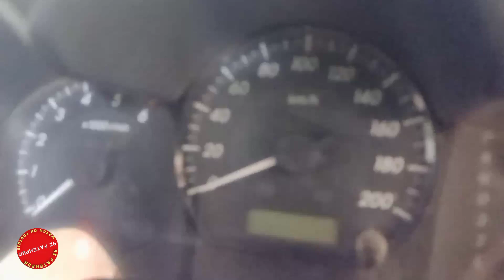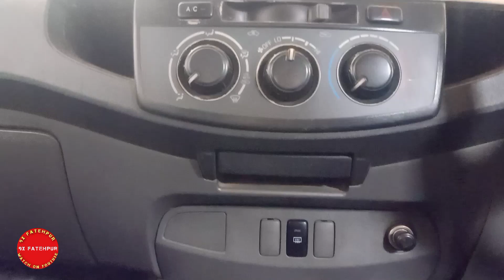Toyota Hilux vigo for sale | toyota vigo 2013 champ diesel 4x4 | hilux vigo automatic transmission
In this video I am showing you Toyota Hilux 2013 Model For Sale Toyota Hilux Four By Four hilux vigo automatic transmission  Registration Number Multan Pakistan Punjab Black Color Total Fetus For Sale I can find out more details and details of this Toyota Hilux Four By Four Automatic Toyota Hilux Vigo Champ by contacting the number in the description of interest. I hope the viewers like this video.
You can get more details by contacting this number. Thank you